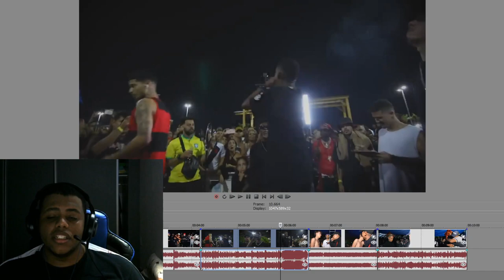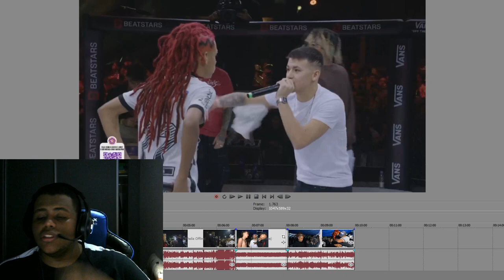ENCAIXADAS SINISTRAS NO BATE VOLTA